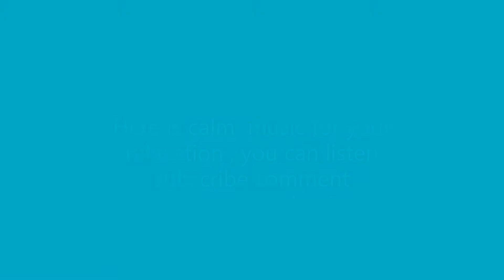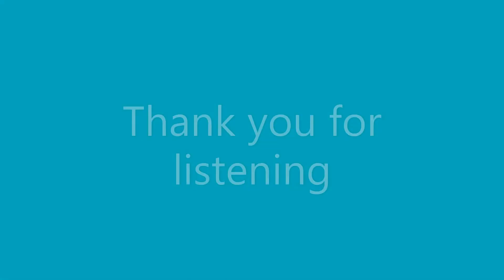calm music # Relaxation music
Here is a calm music for your relaxation